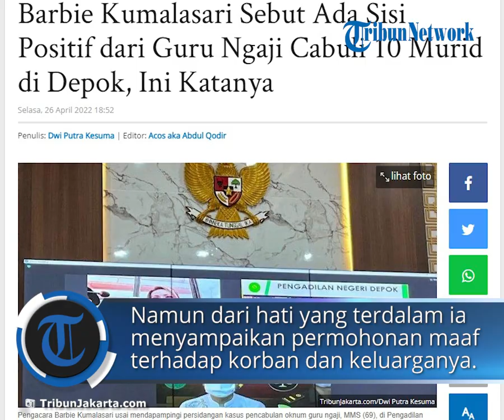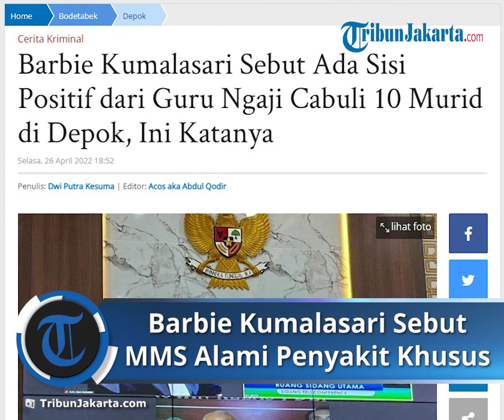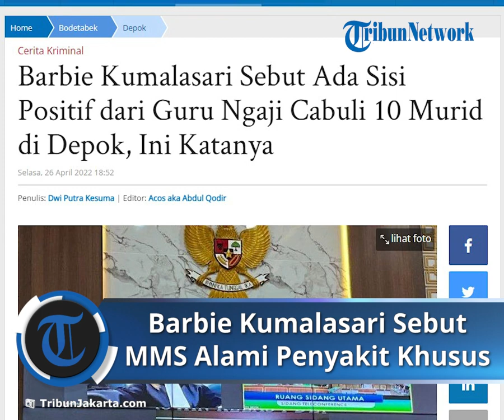Jadi Pengacara Guru Ngaji Cabul di Depok, Barbie Kumalasari Sebut Kliennya Alami Penyakit Khusus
TRIBUN-VIDEO.COM, CILODONG - Kuasa Hukum MMS (69) menyebut kliennya mengidap penyakit kelainan seks hingga nekat mencabuli 10 muridnya sendiri.

Diwartakan sebelumnya, MMS merupakan oknum guru ngaji di Kota Depok yang tega melampiaskan napsu bejat pada 10 muridnya.

Kepada wartawan, Kuasa Hukum MMS yang juga seorang aktris, Barbie Kumalasari, mengatakan, perbuatan yang dilakukan kliennya ini terjadi secara spontan.

"Sepertinya sudah menjadi penyakit, kalau kita nilai, karenakan dari kronologi sendiri dia melakukan secara spontan, melihat suasana aman, lagi berada di dalam kamar dengan mengajak mengaji menyuruh masuk kamar," kata Barbie di Pengadilan  Negeri Depok, Selasa (26/4/2022).

"Terdakwa pura-pura menjahit pakaian, tiba-tiba mendatangi korban, ada yang dicium dan dibuka celananya, jadi kelihatannya penyakit. Nanti lebih jelasnya dijelaskan saksi," sambungnya lagi.

Barbie berujar bahwa dirinya merasa terpanggil untuk mendampingi terdakwa.

"Saya merasa terpanggil untuk mendampingi karena ancamannya diatas lima tahun. Dimana Ketika seseorang diancam untuk hukuman diatas lima tahun wajib didampingi advokat," ujar Barbie di Pengadilan Negeri Depok, Cilodong, Selasa (26/4/2022).

"Apalagi ini kasus pencabulannya melibatkan anak-anak, jadi tadi saya sebagai ibu miris banget mendengarnya ada yang dua kali, empat, tujuh kali, selaput daranya juga robek, kayaknya mendengarnya pengen buru-buru selesai kayaknya enggak tega banget dan ini menurut saya penyakit ya," sambungnya.

Meski dalam kasus ini dirinya berdiri di belakang terdakwa, namun demikian dari hati yang terdalam ia menyampaikan permohonan maaf yang sebesar-besarnya terhadap korban dan keluarganya.

"Kalau saya begini, kita sebagai advokat kita berprofesi membela siapapun  kliennya baik yang salah maupun benar," kata Barbie.

"Kami selaku kuasa hukum memohon maaf kepada keluarga dan korban pastinya. Orang tua dari korban perasaannya pasti hancur, tapi untuk korban jangan sampai putus asa, kita tetap mensupport masa depannya tetap sempurna dan normal sehingga trauma masa lalunya ini butuh waktu untuk proses menghilangkan rasa trauma," pungkasnya.

Artikel ini telah tayang di TribunJakarta.com dengan judul Jadi Pengacara Guru Ngaji Cabul di Depok, Barbie Kumalasari Sebut Kliennya Alami Penyakit Khusus,
Penulis: Dwi Putra Kesuma | Editor: Acos aka Abdul Qodir